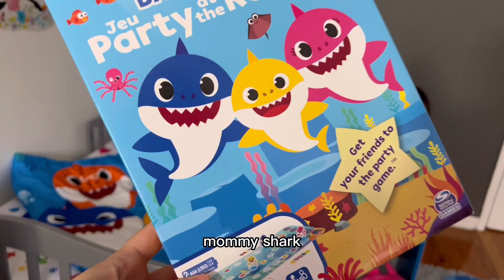Baby shark toys and surprise